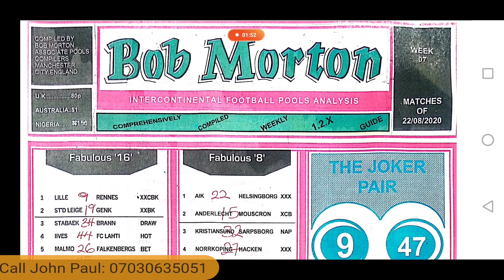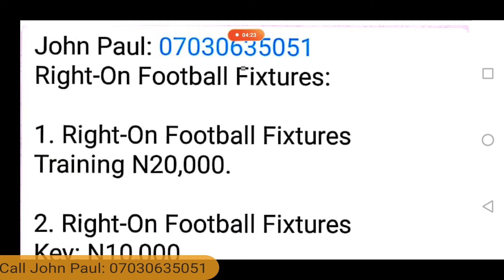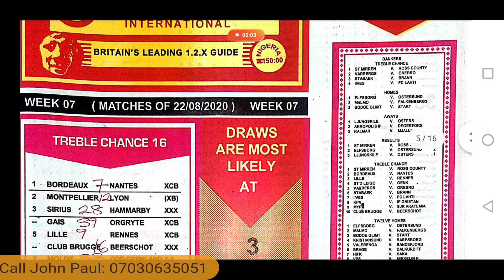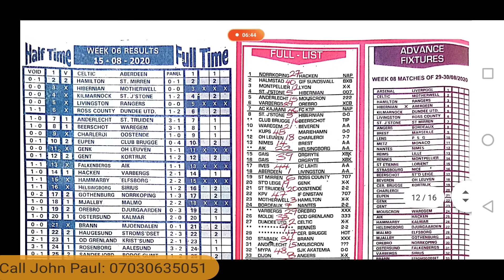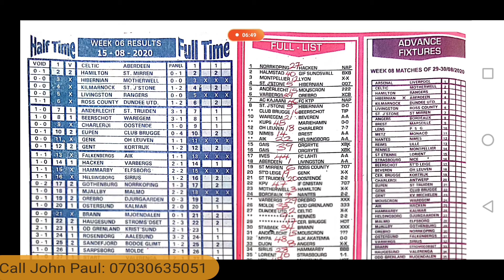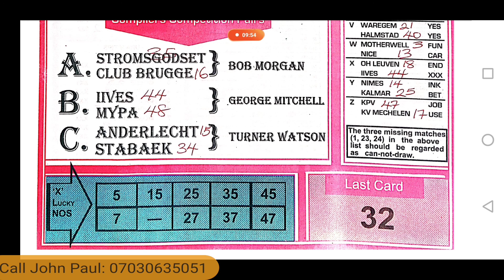Week 7, 2020 RSK Papers: Soccer, Bob Morton, Capital International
Soccer Research, Bob Morton, and Capital International Paper for Week 7, 2020 Pool Season